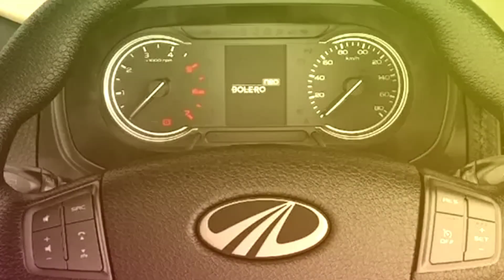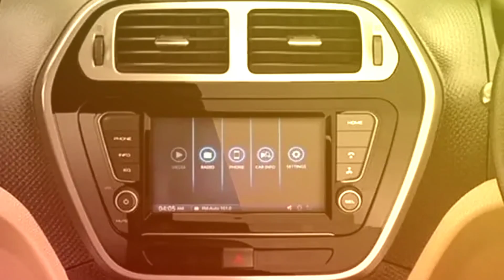Mahindra Belero New Look 2023 l Belero Bs6 Car Features 2023 l New Belero Neo Review 2023 l